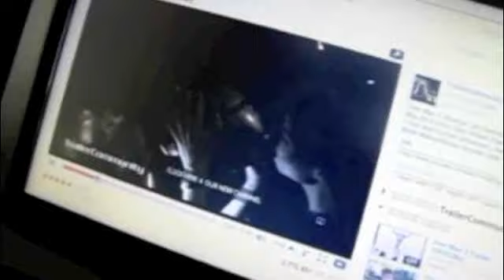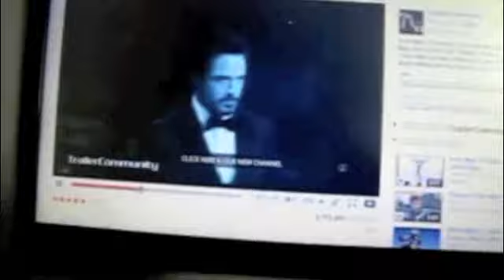Notion Ink adam prototype.flv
This video is from engadget in february